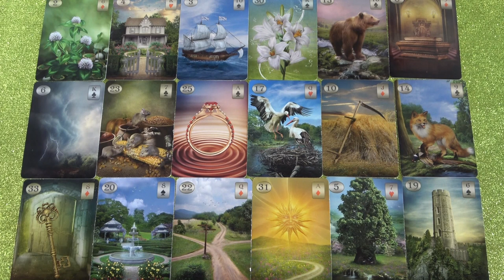🌟Véget érnek a nehézségek🌞Heti jóslás💖